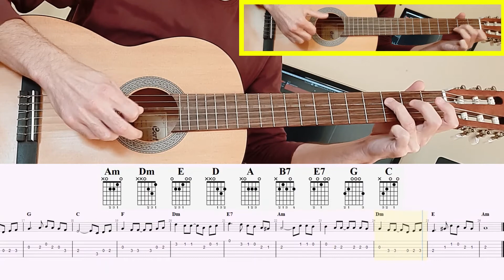Mary Hopkins - Those were the days تعليم جيتار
Those were the days تعليم جيتار

مجموعة فيديوهات (تعليم عزف اغانى سهلة للمبتدئين على جيتار)  هي فيديوهات لتعلم عزف اغاني وموسيقى سهلة وبسيطة للمبتدئين على جيتار مع التابس على الرابط التالي

التابس هي النوتة الموسيقية المبسطة  والتي يتم استخدامها في عزف جيتار بدلا من النوتة الموسيقية الكلاسيكية

ان كنت تريد تعلم كيفية قراءة التابس او مبادئ واساسيات العزف على الجيتار للمبتدئين  فيمكنك الاشتراك في الكورس التالي

الموسيقى والأغاني الخاصة بأيمن خليفة متاحة على ساوند كلاود